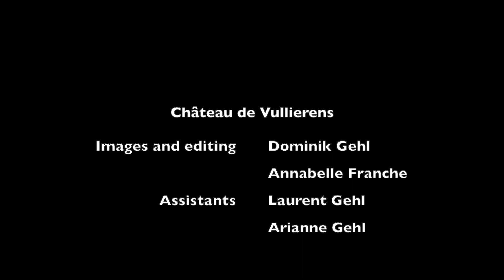Château de Vullierens and its gardens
A visit at the flower gardens of Château de Vullierens, north of Morges, VD.

Mostly filmed on Mavic Mini.